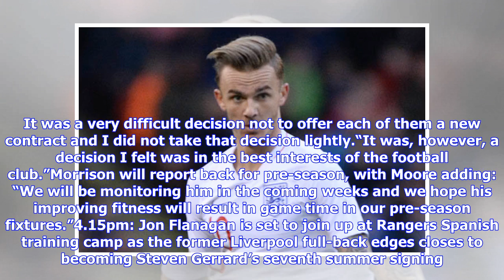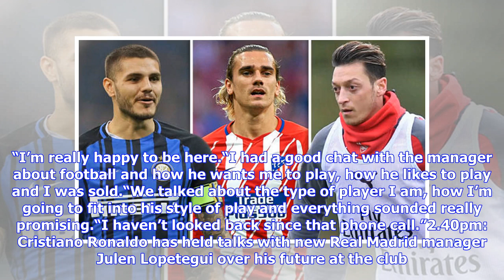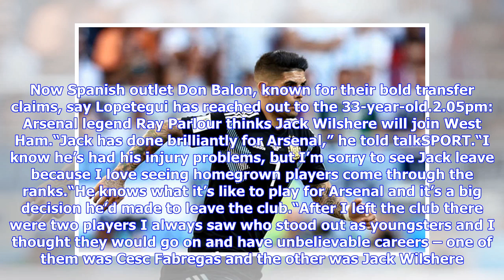Breaking News | Transfer News LIVE updates: Chelsea ‘agree deal’, Arsenal next target, Man Utd, Liv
Breaking News | Transfer News LIVE updates: Chelsea ‘agree deal’, Arsenal next target, Man Utd, Liverpool

GETTY Transfer News: Chelsea have 'agreed a contract in principle' with Daniele Rugani Transfer news LIVE updates: All the latest from Chelsea, Arsenal, Manchester United, Liverpool and more including every Premier League done deal. Wednesday, June 207.15pm: Juventus are set to sign Joao Cancelo from Valencia. Portuguese right-back Cancelo was previously linked with Manchester United and Wolves.6.20pm: Manchester United target Gareth Bale needs a guarantee of regular football if he is to stay at...